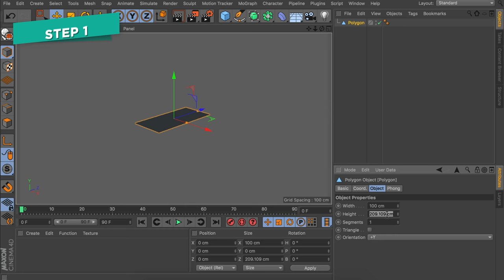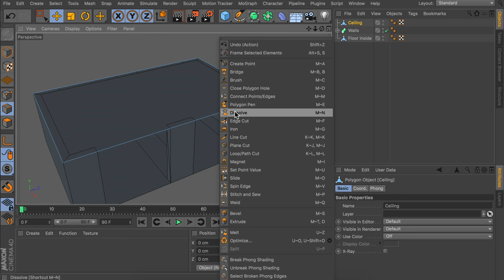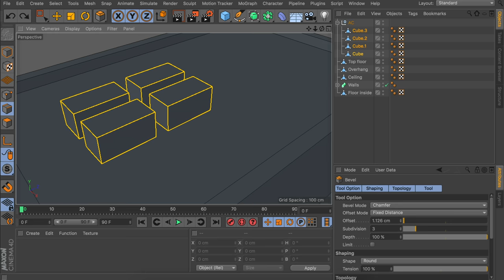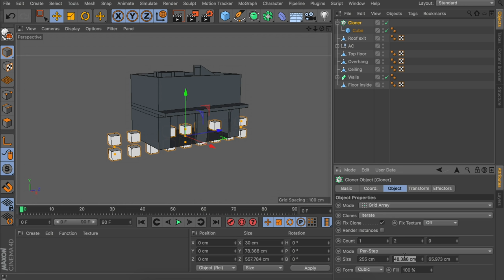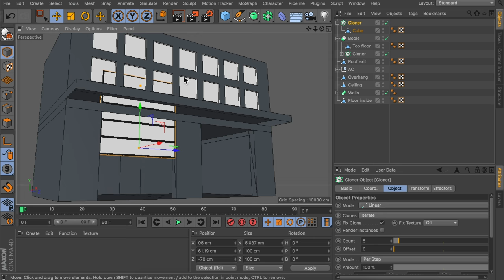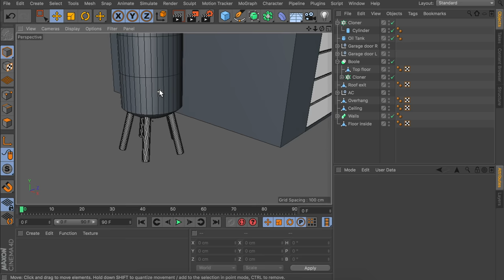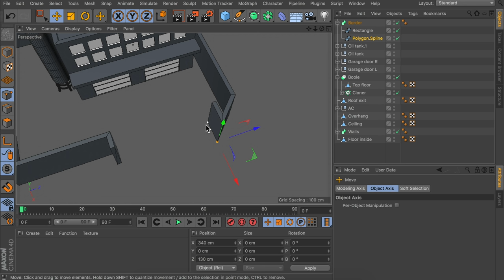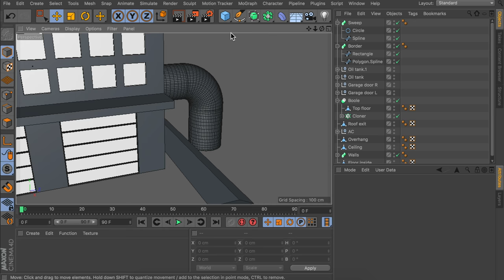Low Poly Factory Scene (Modeling) - Cinema 4D Tutorial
In this MAXON Cinema 4D motion graphic tutorial, we are going to be taking a look at how to model this low poly factory scene in Cinema 4D. Modeling a low poly is a nice way to reduce the complexity while creating an attractive design.

Part II releasing soon!

Contributors:
Mike Ridolfi  ✖  @MikeInHD
Eli Prenten  ✖  @Twistereli

Workstation:
✖ Motherboard - ASUS TUF Z370-PRO
✖ GPU - Gigabyte GTX 1080
✖ RAM - 64GB G.Skill 3200 DDR4
✖ Storage - 3 x 1TB Samsung SSD
✖ Sound Card - ASUS Xonar DGX HD

Adobe After Effects 2019 (AE 2019) is a digital visual effects, motion graphics, and compositing application developed by Adobe Systems and used in the post-production process of film making and television production. Among other things, After Effects can be used for keying, tracking, compositing and animation. It also functions as a very basic non-linear editor, audio editor and media transcoder.

CINEMA 4D R20 is a 3D modeling, animation, motion graphic and rendering application developed by MAXON Computer GmbH in Germany. It is capable of procedural and polygonal/subd modelin6
tag_faces
1600 / 5000

g, animating, lighting, texturing, rendering, and common features found in 3D modelling applications.